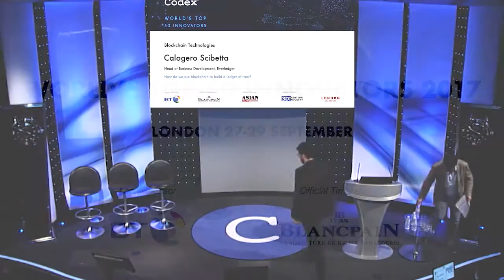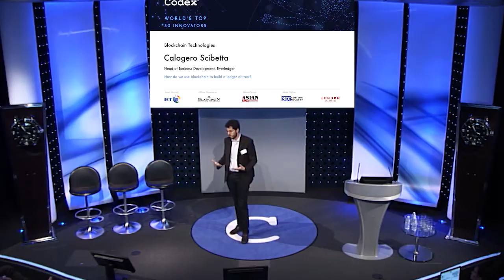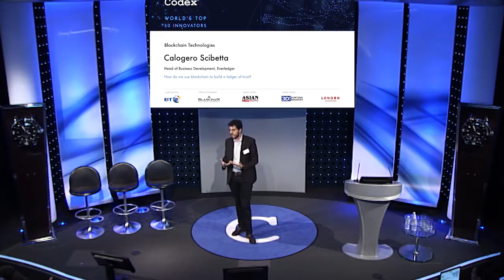Blockchain explained - How do we use blockchain to build a ledger of trust?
Blockchain Technologies Session
Calogero Scibetta, Head of Business Development, Everledger
Codex Talk: How do we use blockchain to build a ledger of trust?